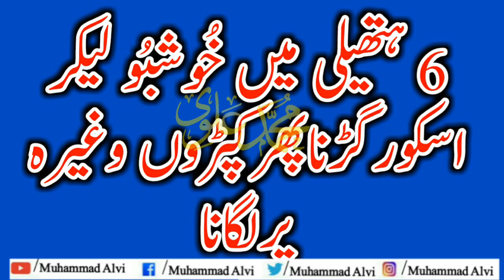Khushbu Lagane Ke Aadaab | Sunnah of Applying Perfume | Muhammad Alvi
Khushbu Lagane Ke Aadaab | Sunnah of Applying Perfume | Muhammad Alvi | Perfume Lgane se pehle Nabi pak
farman Sune | khushbu perfume lagana|
Prophet Muhammad about Perfume

Dosto ap log perfume to lagate hi honge per kya
ap jante hain islam mein perfume lagana kaisa hai
aur hmare Pyare Nabi sallallahu alihi wasallam ne
perfume ke baare mein kya farmaya ? Huzoor Nabi
kareem sallallahu alihi wasallam ko kaisa perfume
pasand aur apke paas se kaisi khushbu aya krti ?
kya perfume laga ke namaz ho sakti hai ? kaun sa
perfume use krna chahiye?
kya aurat perfume laga sakti hai ? khushboo se
bimari ka ilaj ye sab janiye is video mein.
Is video mein sunat ke Mutabiq khushbu Lagane Ka Tarika Batlaya Gia Hai,Perfume Lgane se pehle Nabi pak

Video ko laike  share Kijiye or Aap Ka agar koi sawal ho to comment bhi kr sakty Hain. Men Aap ke Comment Ka reply Deny ki poori koshish kronga..